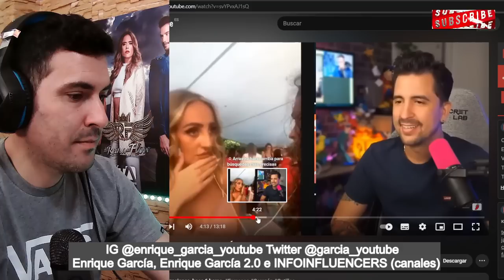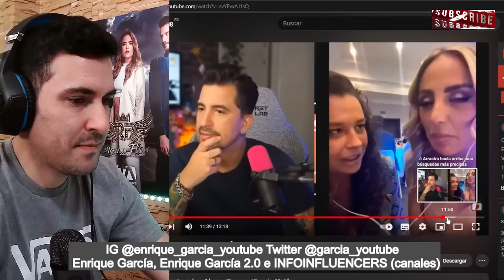REACCIÓN de Rocío Flores, tras SER ACUSADA por Marta Riesco de ser la CULPABLE de la RUPTURA con AD